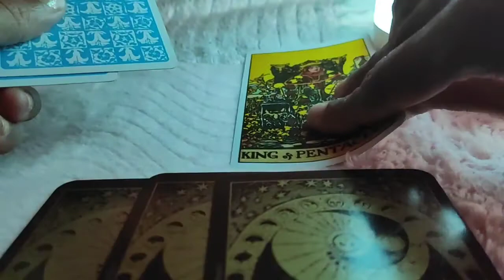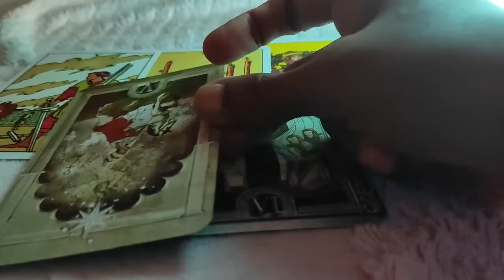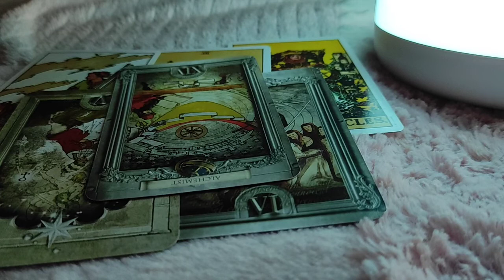Aquarius ♒ Selfishness destroying this love...♒ Daily Love Tarot Reading 1 May 2021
Hi guys !

support
For Daily Readings: